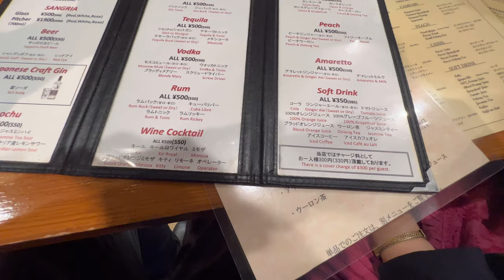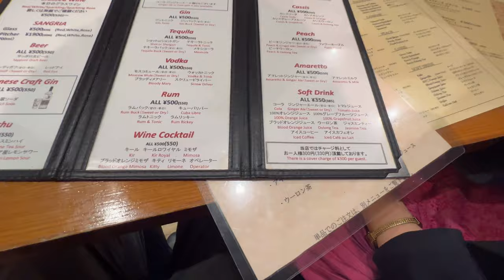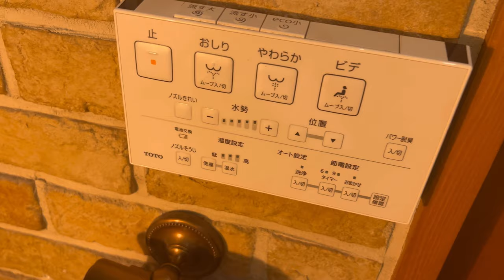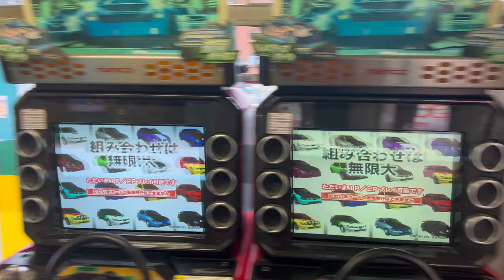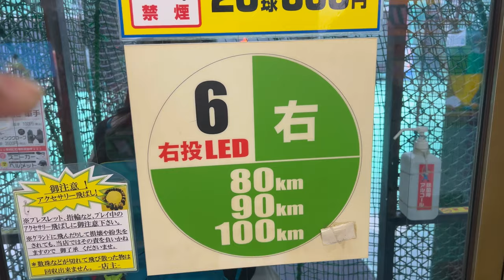First time playing baseball⚾️ in Japan🇮🇳🇯🇵||Indian in japan||japan Vlogs||hindi Vlogs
I’m Ankit. I m a student in Japan and I Live in Tokyo and wont to share about Japan's culture and lifestyle. Please give me feedback and suggest topics to explore in Japan. I welcome you all to be my YouTube family and support me.

Please join me on instagram from below link👇

I'm on Instagram as shinkun7521. Install the app to follow my photos and videos.